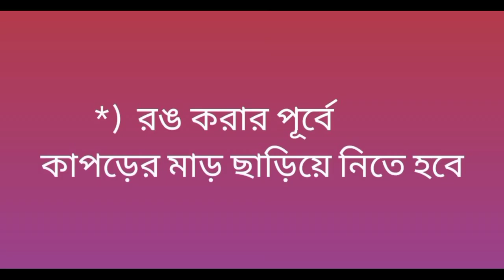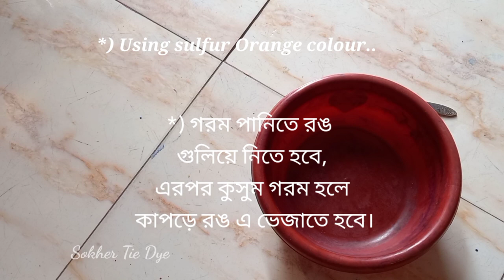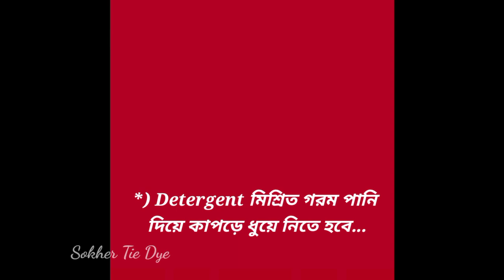How to make Music 🎶 pattern Batik Tutorial.. : wax Batik Tutorial..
Assalamu Alaikum dear friends.  Hope everybody is well.  As always, today I have come up with a new design or technique of tie dye for you.  I hope you like today's video.

Today's video - How to make Music 🎶 pattern Batik Tutorial.. : wax Batik Tutorial..

You can watch the following videos to make this kind of tie dye at home -